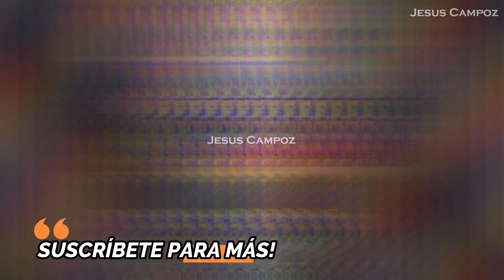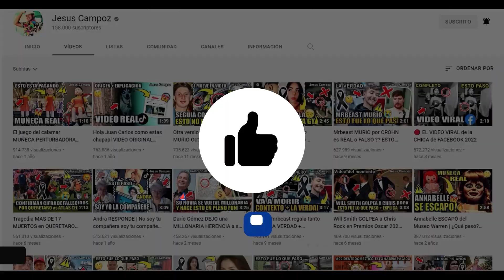Donde ver Canelo Álvarez vs John Ryder EN VIVO hoy por título de peso supermediano canelo v. ryder